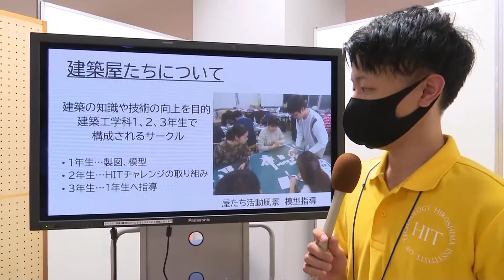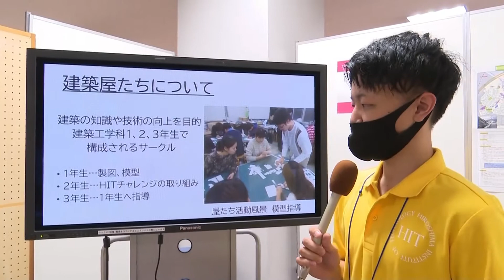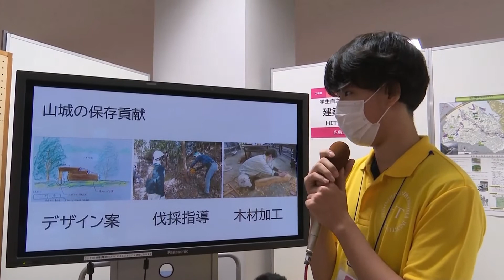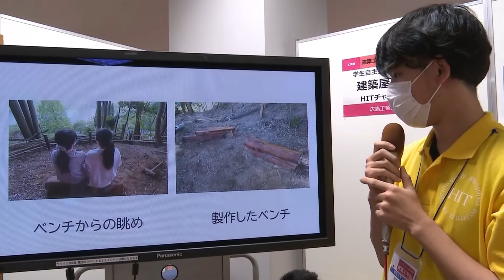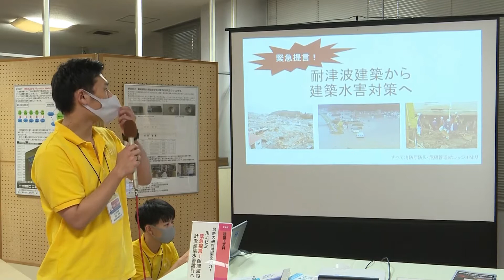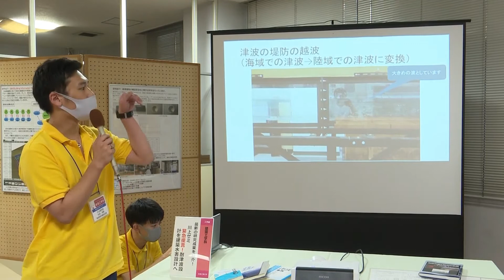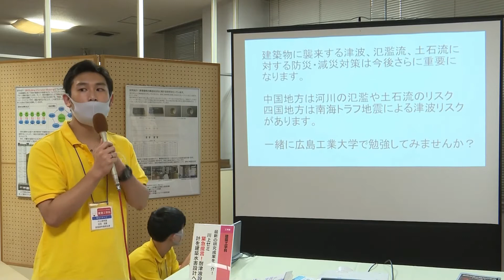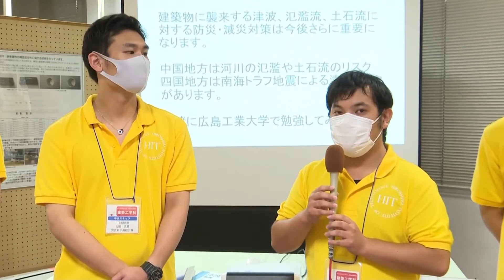オープンキャンパス2021-LIVEダイジェスト（8月版）-建築工学科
広島工業大学　工学部　建築工学科　オープンキャンパス2021（8月）